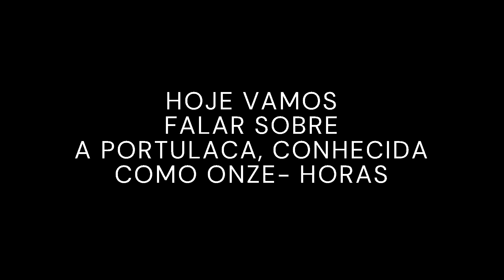ONZE HORAS, SAIBA COMO CULTIVAR ESSA GRAÇA DE FLOR.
A planta  Onze-Horas tem esse nome popular porque abre por volta do horário de almoço .É uma planta que  pode ser cultivada  como forração, pode ser plantada diretamente no solo ou em vasos, floreiras e  também como pendentes. Gosta muito de sol,  mas suporta também climas frios.
Fazendo uma correção. algoritmo  do youtube, e não algarítmo